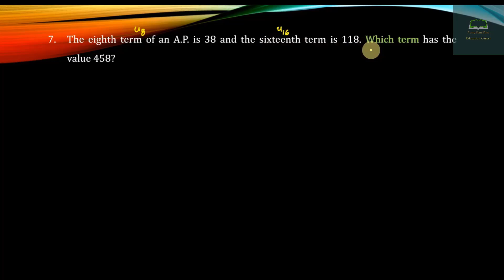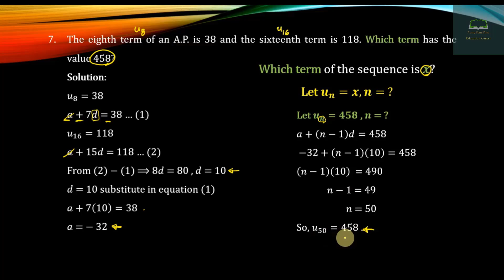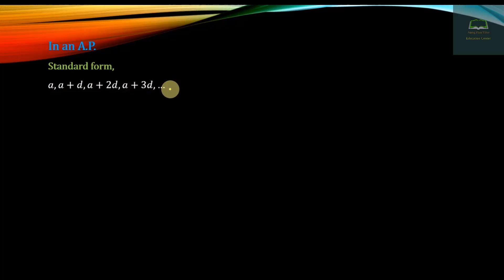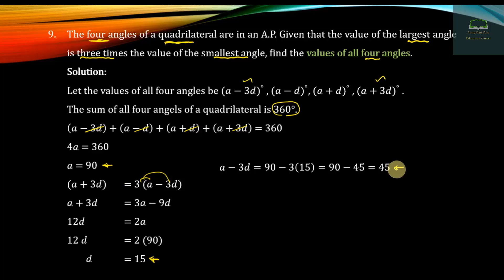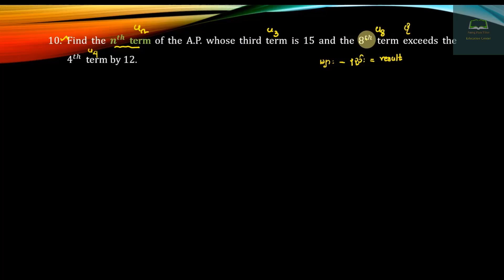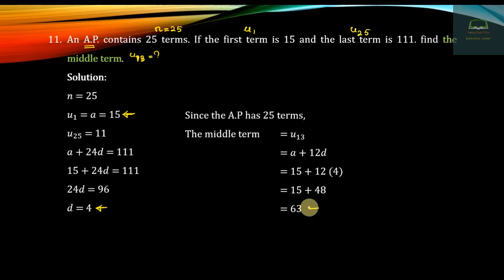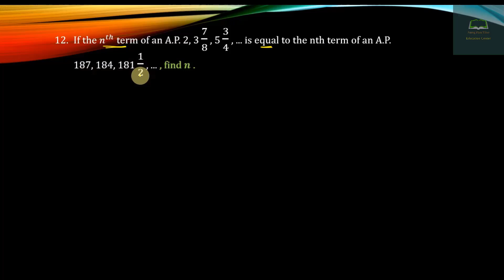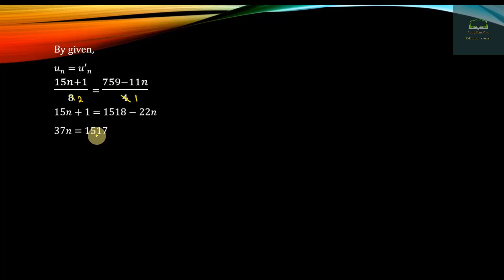Grade 11, Mathematics, Chapter 4, Part 6